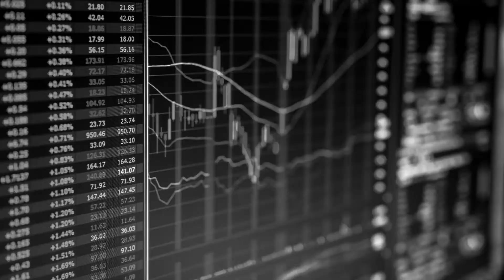Adam Ulery: Consulting, Wealth, and Investing in Multifamily Real Estate | Upskillre Podcast #153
Adam Ulery talks about business consulting, building wealth, investing in multifamily real estate, and more. He is a business agility consultant focused on helping organizations clarify and meet their business outcomes. He helps companies become resilient, rediscover curiosity, and change their traditional approach to value delivery. Adam is also a real estate investor helping high earners and accredited investors grow their wealth through multifamily real estate investing.